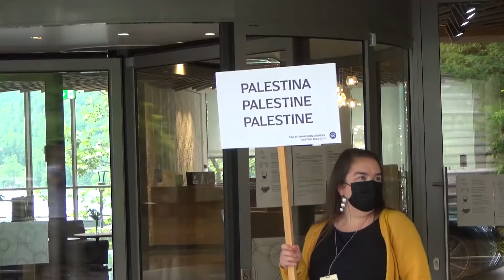Pohod za mir ob Blejskem jezeru, PEN 2021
Med 8. in 11. junijem 2021 je na Bledu potekalo že 53. mednarodno srečanje pisateljev, članic in članov PEN. Mednarodni Pen ima ob svoji stoletnici že 140 centrov po svetu in se še širi. Belorusija, Kitajska, Mjanmar, suverenost držav in narodov, sovražni govor – to so bile letošnje teme blejskega srečanja, na katere so sodelujoči opozorili tudi s Pohodom za mir ob Blejskem jezeru in branjem poezije v različnih jezikih, od arabščine, nemščine in francoščine do prevodov v angleški in slovenski jezik.

Snemalec: Žiga Resman
Montaža: Anže Mulej
Novinarka: Mojca Polajnar Peternelj